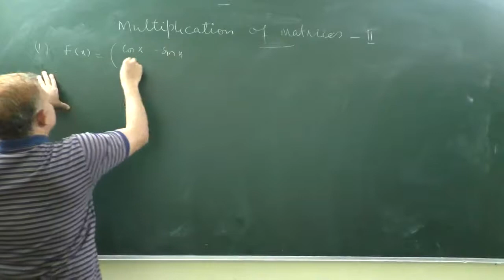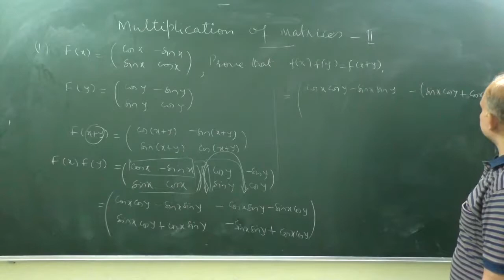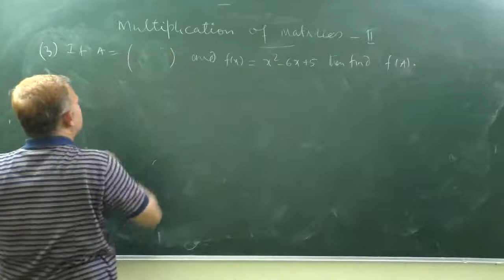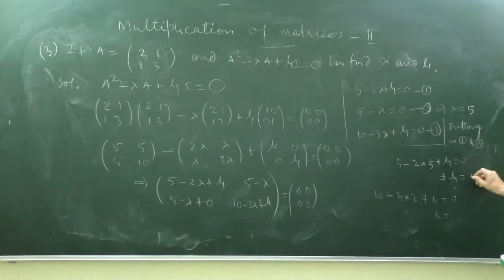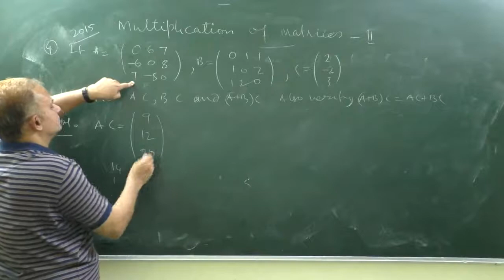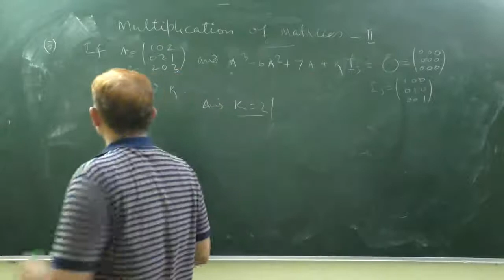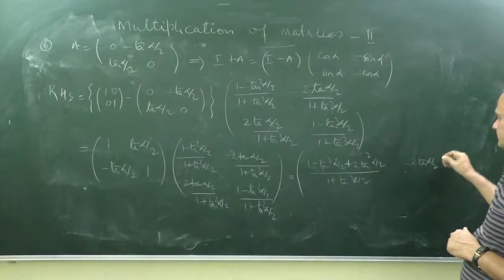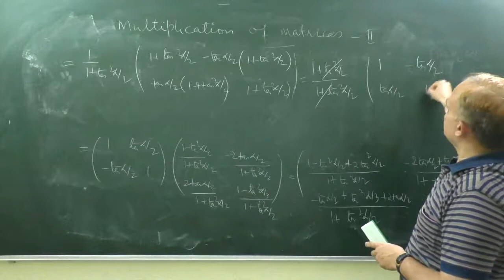MULTIPLICATION OF MATRICES_MATRIX_3_CLASS-12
Important questions on MULTIPLICATION OF MATRICES-3 | CLASS-12